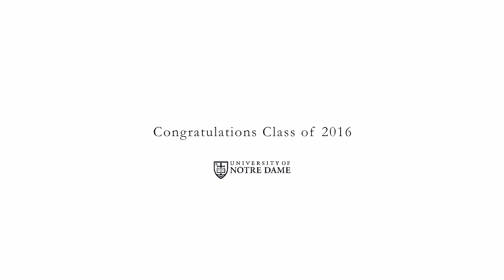Notre Dame Commencement 2016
Notre Dame awarded more than 3,000 degrees in Commencement ceremonies May 14-15. For more information on the Commencement celebrations,